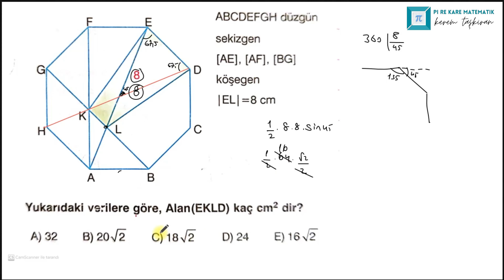Bu Soru Binlerce Kişiyi Eler | Birey Yayınları